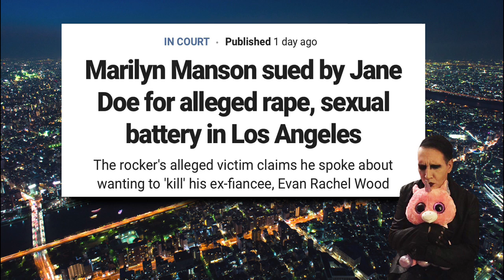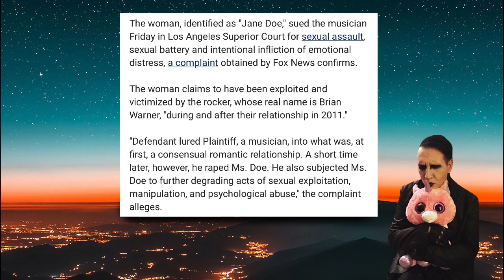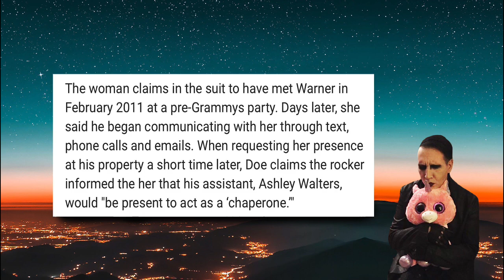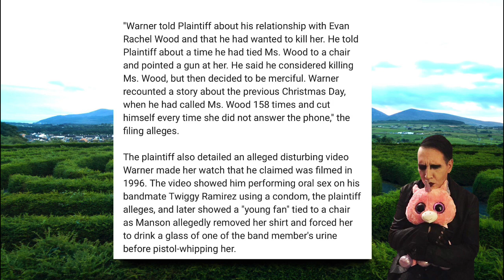Marilyn Manson Gets Sued AGAIN!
New members get their names in the credits!